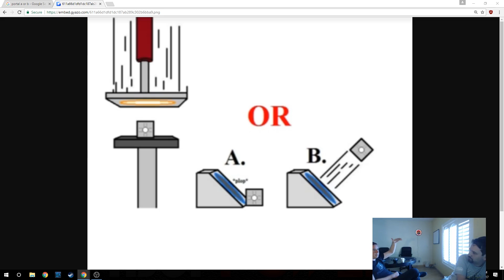The Origins of Bro Science